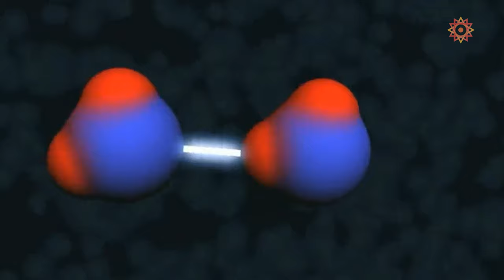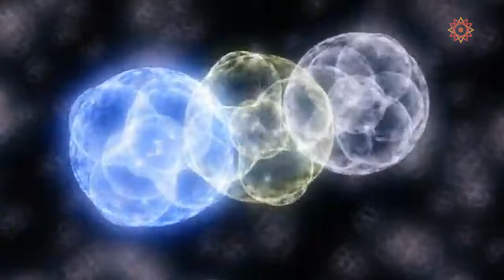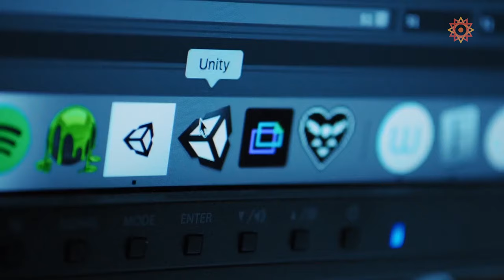Convergence to a Unified Humanity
When we reflect on fourteen billion years of cosmic evolution, we can see the way convergence is one of the most fundamental dynamics. In fact, the deepest meaning of the universe can be pointed at with a three word sentence: Convergence ignites novelty.

By considering an example from the early universe, we can see how the power of convergence relates to our human situation today, especially with regards to the emergence of the noosphere.

1. Heredity

2. Tools

3. Self-Consciousness

4. Communication
A process by which information is exchanged between individuals through
a common system of symbols, signs, or behavior.

5. Population

6. Trade

7. Cerebralization

8. Convergence

Across five different stages of humanity:
• Future

This series of short films explores the ways humanity is building the nervous system of a superorganism, called the noosphere.  Our series is narrated and hosted by Brian Thomas Swimme and produced by Human Energy

The Third Story of the Universe offers a meaningful way to understand this moment in the history of our species. This new cosmic story contrasts with rigid interpretations of religions and myths (the First Story) as well as current versions of science that eliminate meaning and purpose from the universe (the Second Story).

Humankind is experiencing a cosmic transition as we continue to interconnect technologically and cross-culturally. Together we are forming the Noosphere, a shared sphere of culture, technology, and thought weaving human beings into a mindful global envelope. This process has existential and world-historical significance for all of us.

Topics Covered:

Convergence

Noosphere

Modern

Potential

Planetary Consciousness

Emergence

Planetary Mind